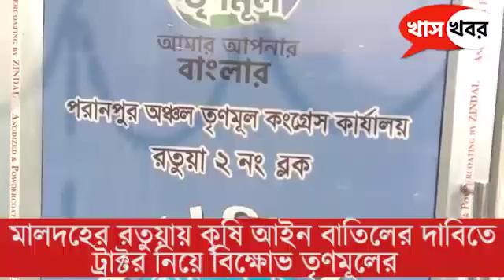মালদহের রতুয়ায় কৃষি আইন বাতিলের দাবিতে ট্রাক্টর নিয়ে বিক্ষোভ তৃণমূলের